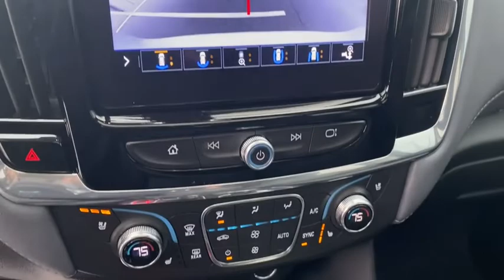2020 Chevrolet Traverse Rogers, Bentonville, Fayetteville, Siloam Springs, AR, Joplin, MO LJ206535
Summit White Used 2020 Chevrolet Traverse available in Bentonville, Arkansas at McLarty Daniel CDJR. Servicing the Rogers, Fayetteville, Siloam Springs, AR, Joplin, MO area.

Bluetooth AWD 10 Speakers 1st & 2nd Row All-Weather Floor Liner (LPO) 3.49 Axle Ratio 3rd Row All-Weather Floor Liner (LPO) 3rd row seats: split-bench 4-Wheel Disc Brakes 7-Passenger Seating (2-2-3 Seating Configuration) ABS brakes Air Conditioning Alloy wheels AM/FM radio: SiriusXM Apple CarPlay/Android Auto Auto High-beam Headlights Auto-dimming door mirrors Auto-dimming Rear-View mirror Automatic temperature control Bose Premium 10-Speaker Audio System Feature Brake assist Bumpers: body-color Compass Delay-off headlights Driver door bin Driver vanity mirror Dual front impact airbags Dual front side impact airbags Dual SkyScape 2-Panel Power Sunroof Electronic Stability Control Emergency communication system: OnStar and Chevrolet connected services capable Floor Liner Package (LPO) Four wheel independent suspension Front anti-roll bar Front Bucket Seats Front Center Armrest Front dual zone A/C Front fog lights Front License Plate Bracket Mounting Package Front reading lights Fully automatic headlights Garage door transmitter Heated door mirrors Heated front seats Heated rear seats Heated steering wheel Horizontal Cargo Net (LPO) Illuminated entry Integrated Cargo Liner (LPO) Keyless Entry Keypad (LPO) Leather Shift Knob Leather steering wheel Low tire pressure warning Memory seat Navigation System Occupant sensing airbag Outside temperature display Overhead airbag Panic alarm Passenger door bin Passenger vanity mirror Perforated Leather-Appointed Seat Trim Power door mirrors Power driver seat Power Liftgate Power passenger seat Power steering Power windows Preferred Equipment Group 1LZ Premium audio system: Chevrolet MyLink Radio data system Radio: Chevrolet Infotainment 3 Premium System Rear air conditioning Rear anti-roll bar Rear audio controls Rear reading lights Rear window defroster Rear window wiper Remote keyless entry Roof rack: rails only Security system SiriusXM w/360L Speed control Speed-sensing steering Spoiler Steering wheel memory Steering wheel mounted audio controls Tachometer Telescoping steering wheel Tilt steering wheel Traction control Trip computer Turn signal indicator mirrors Variably intermittent wipers Ventilated front seats Voltmeter Wheels: 20 Argent Metallic Machine Faced Aluminum. CARFAX One-Owner. Clean CARFAX. Recent Arrival!brbr2020 Chevrolet Traverse Summit White Premier AWD 9-Speed Automatic 3.6L V6 SIDI VVTbrbrOdometer is 6912 miles below market average!brbrMcLarty Daniel Chrysler Dodge Jeep Ram 2201 SE Moberly Lane Bentonville Arkansas.